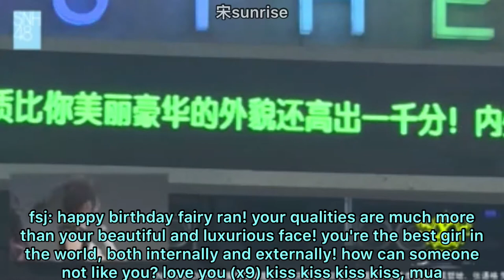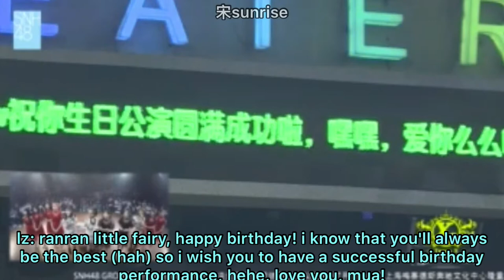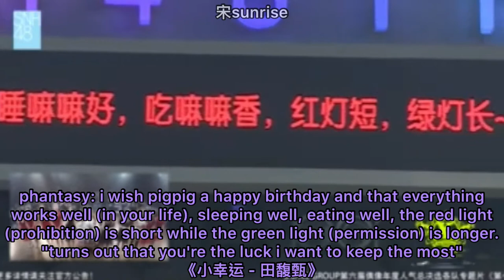[eng sub] snh48 team x《生日公演》- song xinran 2019 birthday stage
english subs for song xinran's birthday section on 20190713 in which she got blessings from her group-mates who also shared funny stories about their friendship!

*the subs of this mc are a reward for the 2nd goal reached of the fundraising to support song xinran on the general elections on august 15, 2020. if you would like to support her

*my chinese is not perfect, please excuse any mistakes and even typos/spelling errors. i did my best to make the sentences clear but if anything is wrong or badly translated i apologize.